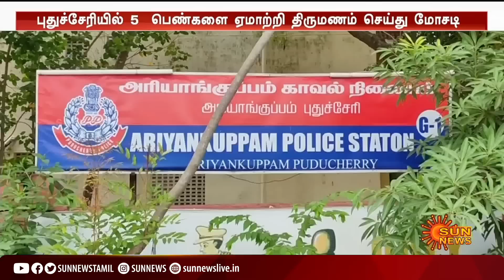5 பெண்களை ஏமாற்றி திருமணம் செய்த கல்யாண மன்னன்; 4-வது மனைவி பரபரப்பு புகார்; திடுக்கிடும் தகவல்கள்